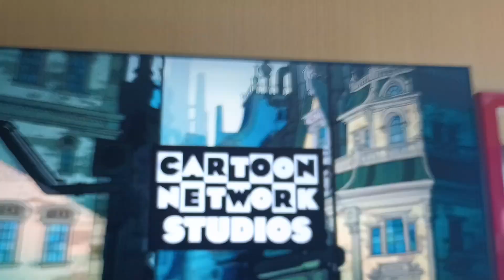Cartoon Network Studios (2023)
Taken From "Unicorn Wars: Eternal"